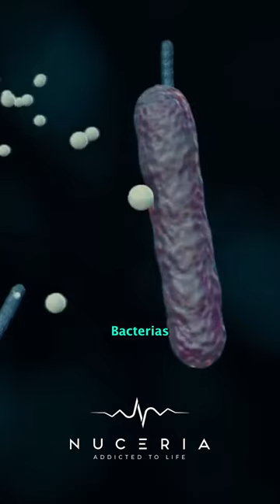Terapia de Ozono Explicado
Explicación general de la terapia de ozono:

Administración:
Autohemoterapia con ozono: Este método implica extraer una pequeña cantidad de sangre del paciente, mezclarla con ozono y luego reintroducirla en el cuerpo. Se cree que el ozono puede tener propiedades antimicrobianas y estimular el sistema inmunológico.

Insuflación rectal o vaginal: En este enfoque, se introduce ozono en el recto o la vagina. Se ha sugerido que puede tener beneficios para la salud gastrointestinal o ginecológica.

Inyecciones locales de ozono: Se aplican inyecciones directas de ozono en áreas específicas del cuerpo, como articulaciones o músculos.

Presuntas Propiedades Terapéuticas:

Acción antimicrobiana: Se ha sugerido que el ozono puede ayudar a combatir infecciones, ya que puede ser tóxico para bacterias, virus y hongos.
Mejora de la circulación: Algunos defensores sostienen que el ozono puede mejorar la circulación sanguínea y el suministro de oxígeno a los tejidos.
Modulación del sistema inmunológico: Se argumenta que el ozono puede estimular el sistema inmunológico, aunque la evidencia es limitada y controvertida.